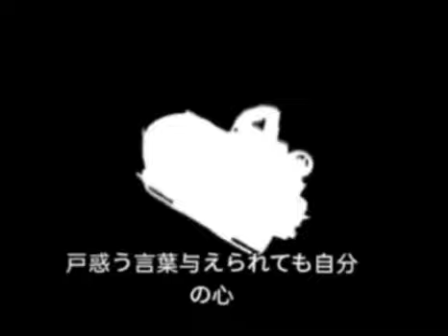shitpost 1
real
i stole this from discord but idk where the real sorce is